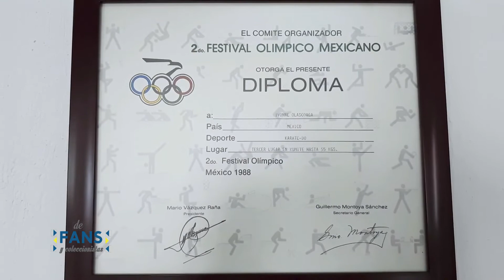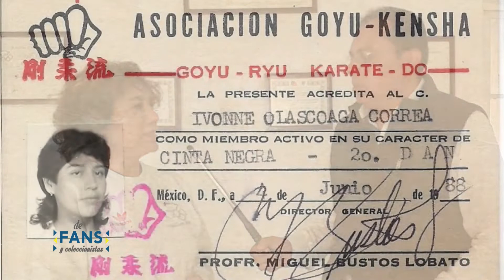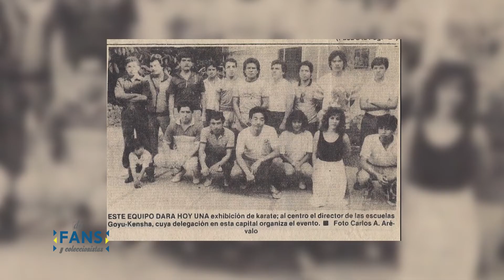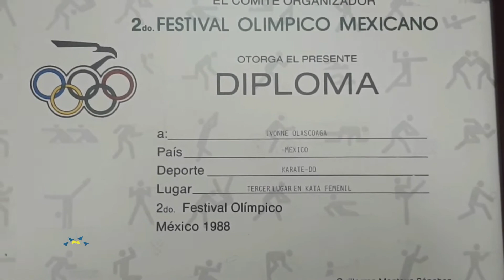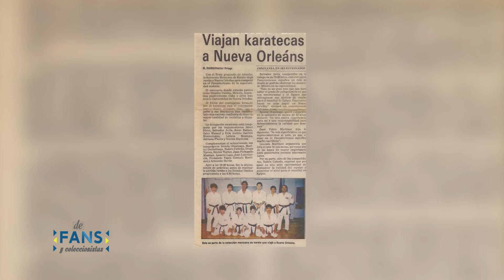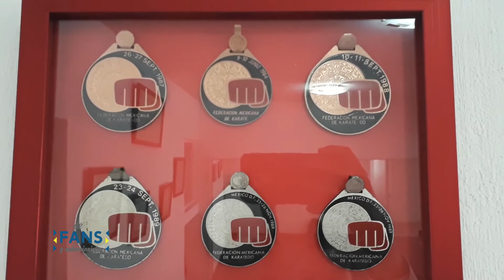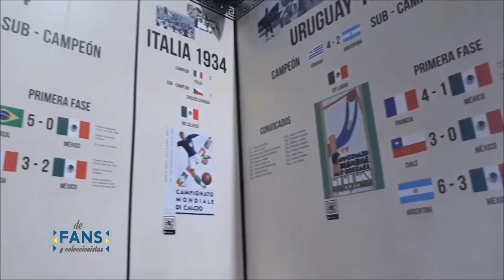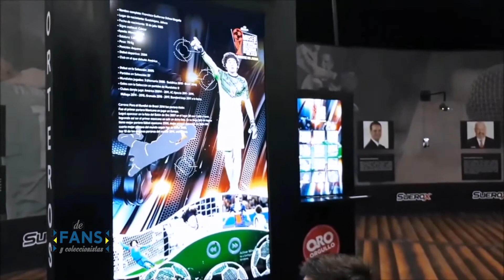Fans y Coleccionistas- Capítulo 6- Fans del deporte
Entrevistamos a Ivonne Olascoaga ex seleccionada nacional de Karate Do, quien platica con nosotros sobre su experiencia en este deporte y, también entrevistamos a Joary Lira, ex jugador profesional de Gallos Blancos - 1A, quien comparte con nosotros su colección de playeras de fútbol que utilizó, además Ángel Jesús, realizó una Cápsula Abierta, donde comparte con nosotros su visita al museo itinerante de la Selección Mexicana.